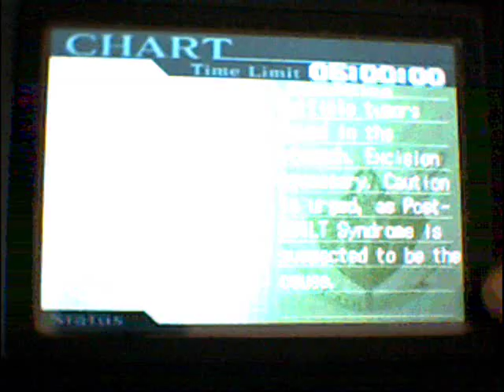Trauma center under the knife 2 : 2-2 PGS XS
Game : Trauma center under the knife 2
Platform : DS
Player : fabptitpom
Comments : Oh it's the first Post-GUILT syndrome operation !